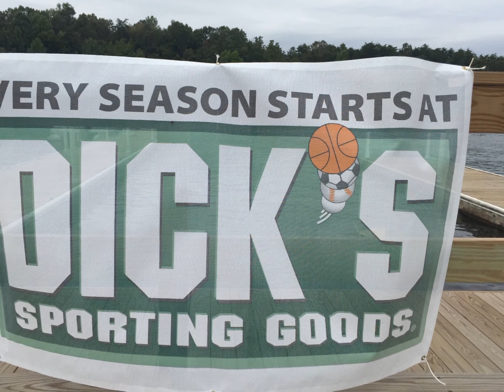The Bass Cast Fall Trail Lake Anna VA September 25,2016 Photos